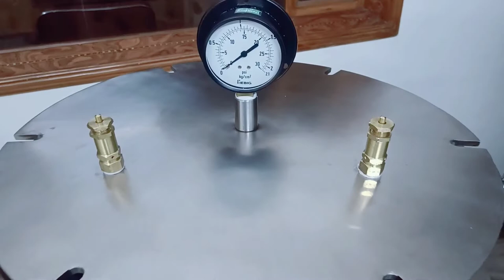Goley Triple wall vertical Autoclave, High Pressure Steam Sterilizer for Hospitals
Vertical High Pressure Steam Sterilizer

Triple Chamber

Wing Nut Type

Stainless-steel 304 Grade

Brand - GOLEY

Manufactured by : Allied Lab Systems. Ambala